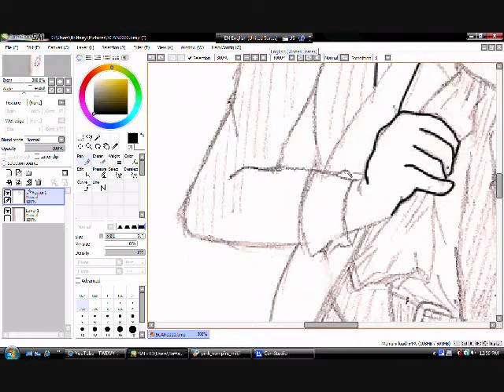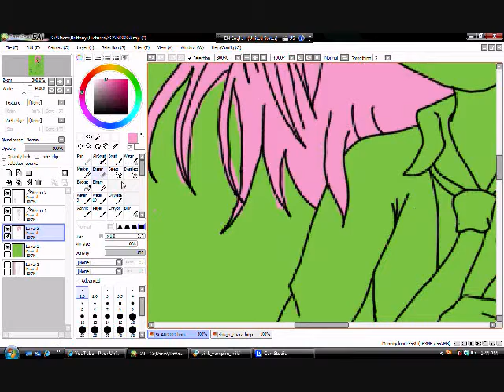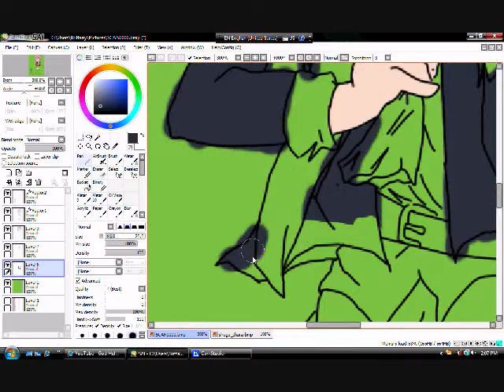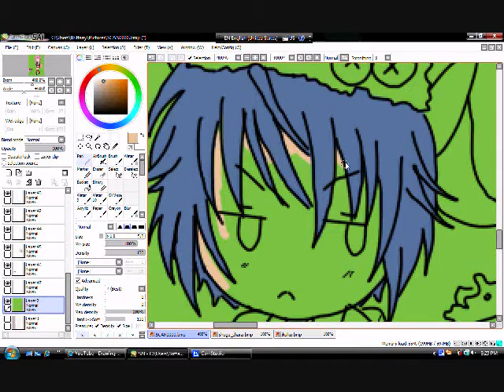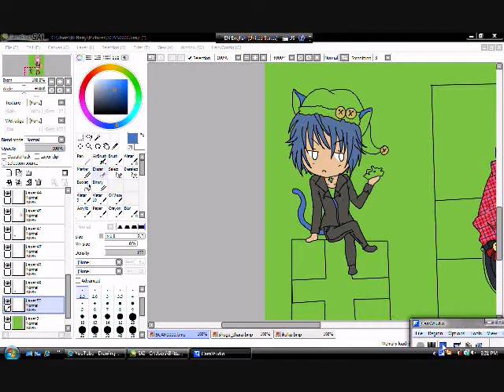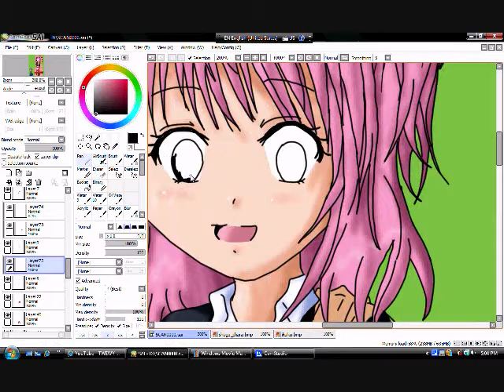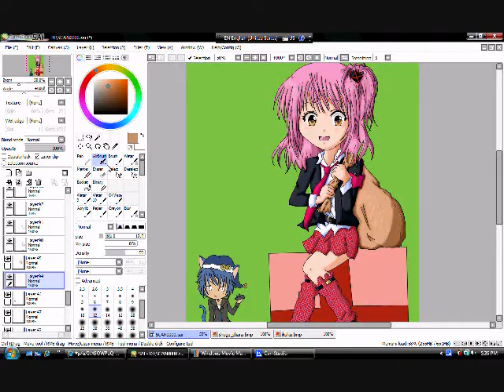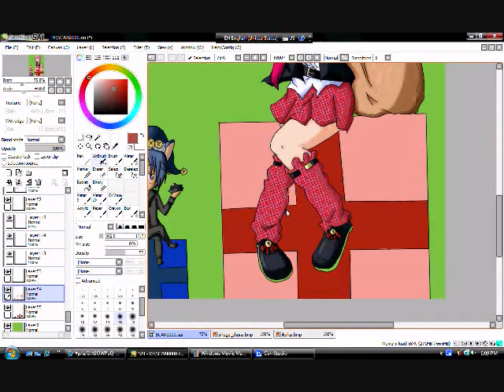Shugo Chara Christmas: Lineart and Coloring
I DO NOT OWN SHUGO CHARA OR THE MUSIC PLAYED IN THIS VID. THIS IS JUST A VIDEO MADE BY A FAN AND I AM NOT SEEKING ANY PROFIT FROM IT.

This is mostly for you guys 8D I'm assuming most of the people who subscribed to me like Shugo Chara so this is a little thanks for watching and supporting my vid 83 you guys rock!